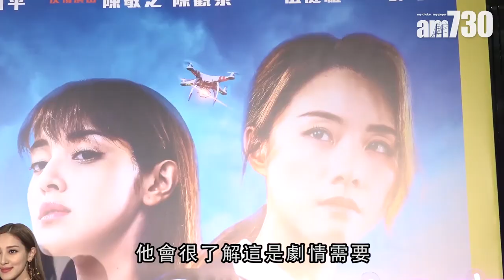【娛樂】鄧麗欣稱陳凱琳螢幕前爆粗 2018-10-28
鄧麗欣、陳凱琳(Grace)等，這天出席電影《起底組》首映禮，鄧麗欣稱，在戲裡有不少爆粗嗌交場面，更稱Grace在螢幕前大講粗呂口，Grace說，不介意影響形象，又稱另一半是藝人還好，明白是劇情需要。

universalproductionmusic